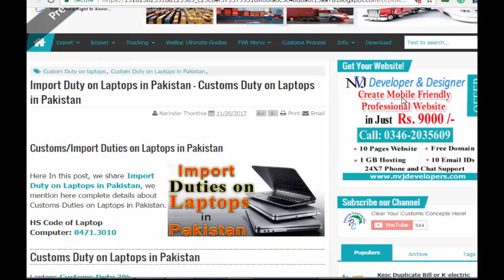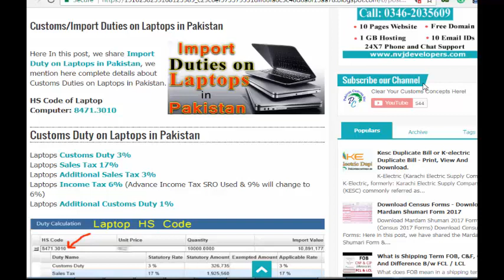Import Duty on Laptops in Pakistan - Customs Duty on Laptops in Pakistan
Import Duty on Laptops in Pakistan: Here In this video, we share Import Duty on Laptops in Pakistan, we mention here complete details about Customs Duties on Laptops in Pakistan.

HS Code of Laptop Computer: 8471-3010

Customs Duty on Laptops in Pakistan

Laptops Customs Duty 3%
Laptops Sales Tax 17%
Laptops Additional Sales Tax 3%
Laptops Income Tax 6% (Advance Income Tax SRO Used &amp; 9% will change to 6%)
Laptops Additional Customs Duty 1%